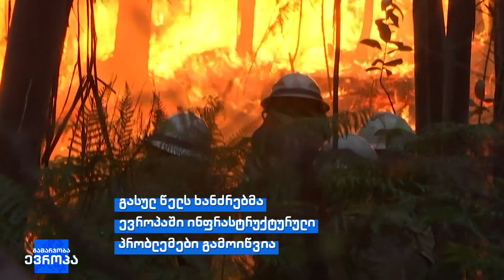2017 წლიდან პორტუგალიაში ხანძრის შემთხვევები საგრძნობლად შემცირდა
პორტუგალიაში საზოგადოების ინფორმირების კამპანიამ ტყის ხანძრების შემთხვევები შეამცირა.